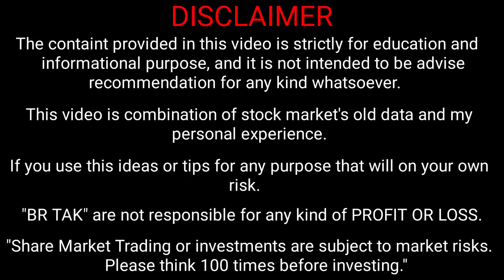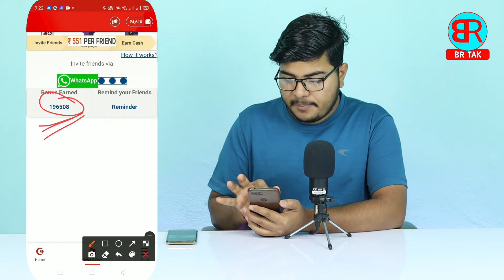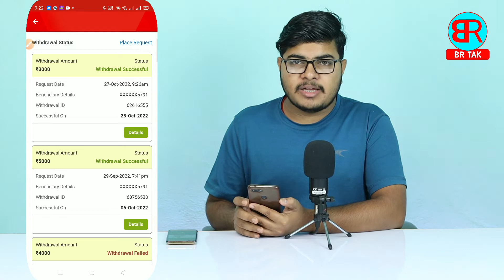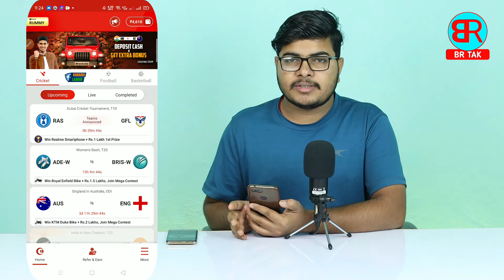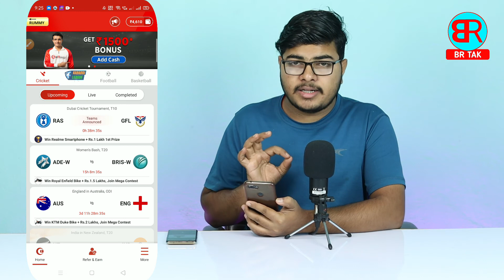my 11 circle real or fake | my11circle real or fake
By,
NAVIN KUMAR

______________________BR TAK______________________

Refer Code:- STEELBNT

my 11 circle real or fake
my 11 circle fake or real
my11circle real or fake
my 11 circle is real or fake
my11circle fake ya real
my 11 circle sahi hai ya galat
kya my 11 circle safe hai
my 11 circle ka sach kya hai
my 11 circle app real or fake
reality of my 11 circle
my 11 circle real hai ya fake
my 11 circle safe or not
my 11 circle app fake or real
br tak